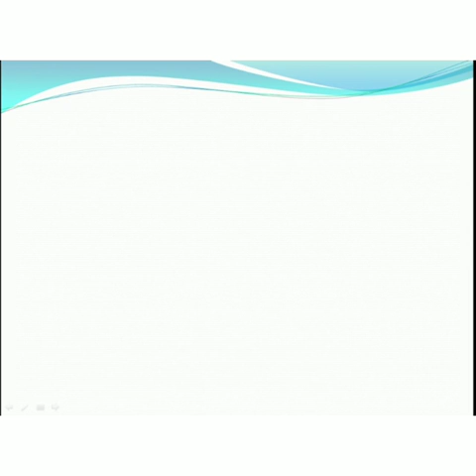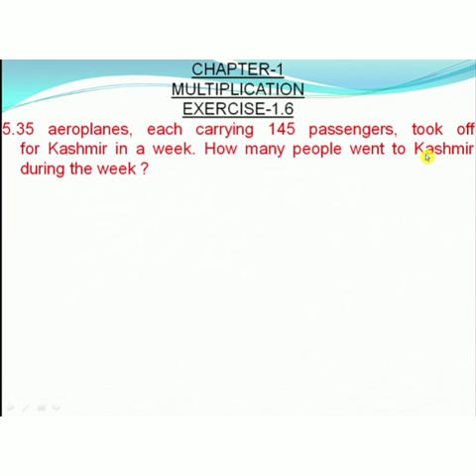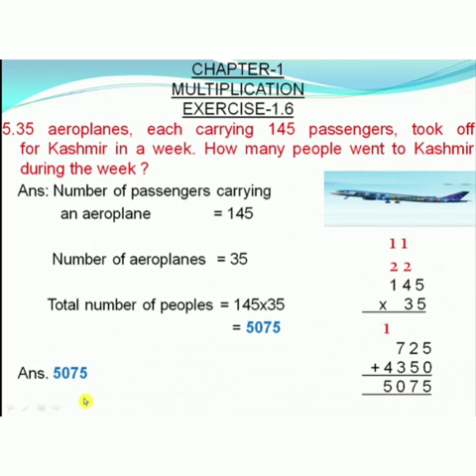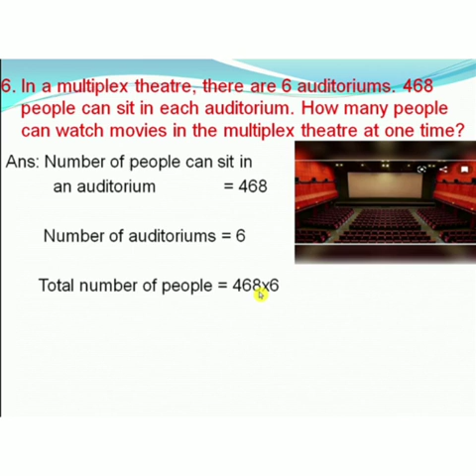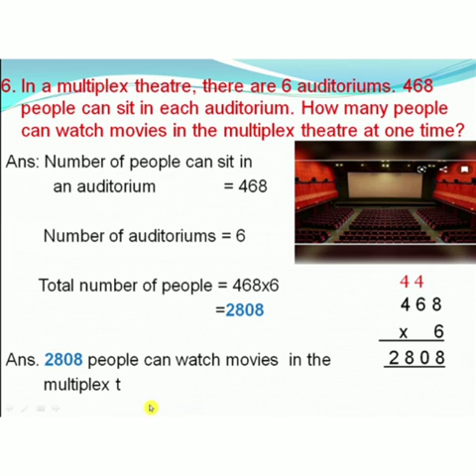MULTIPLICATIONS // 3rd CLASS MATHAMATICS // EXERCISE - 1.6 PART 1